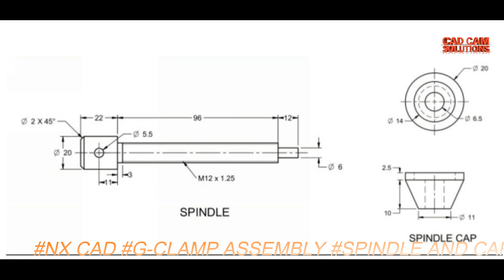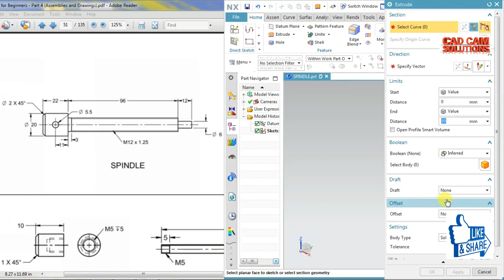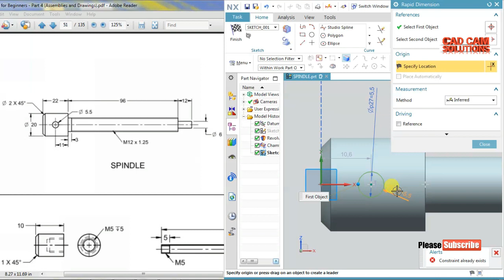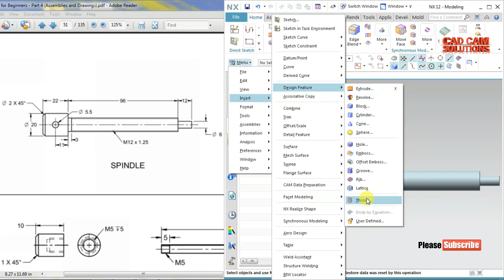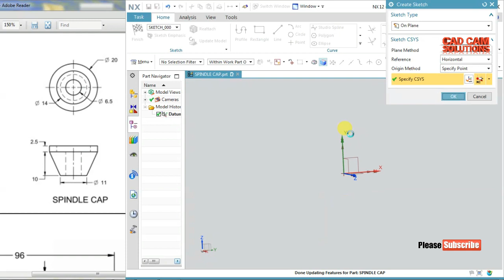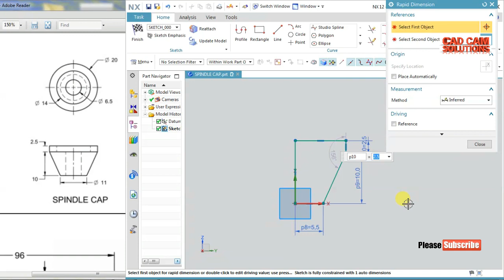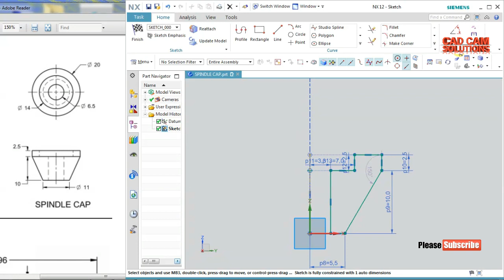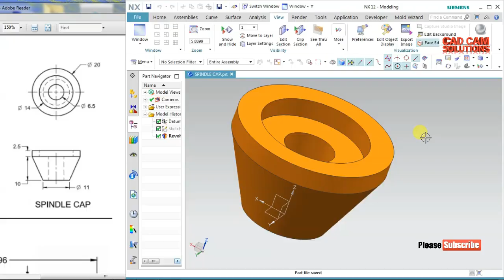NX CAD G CLAMP ASSEMBLY SPINDLE AND CAP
by BPB